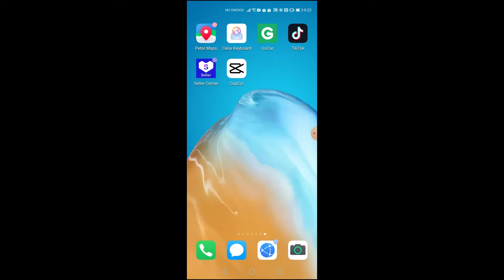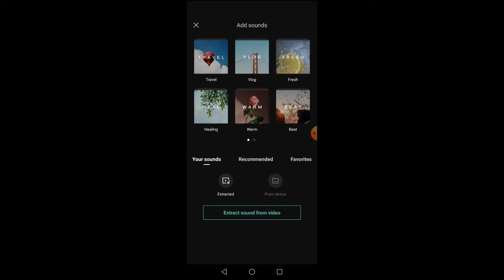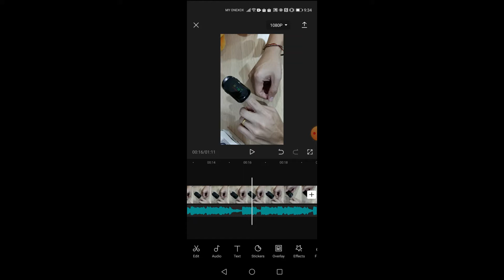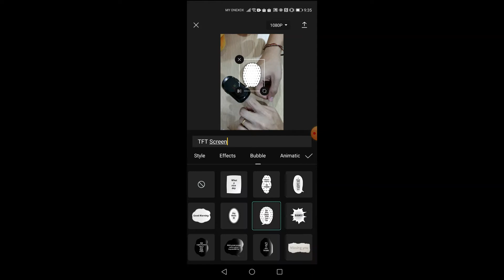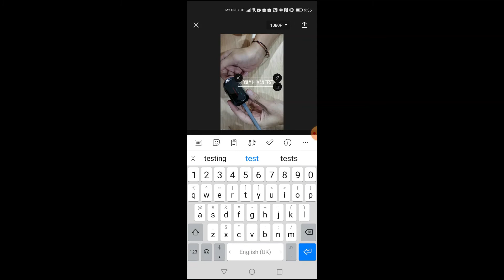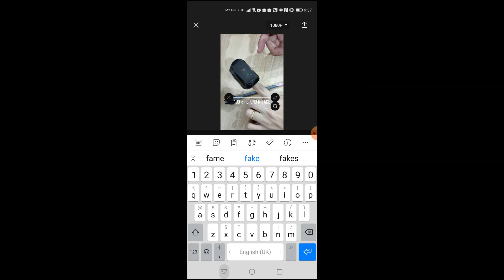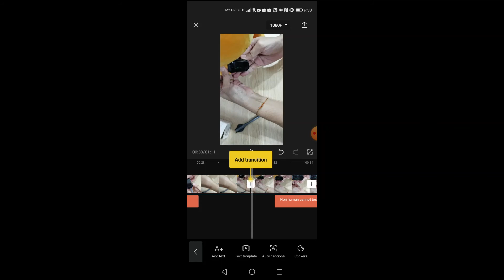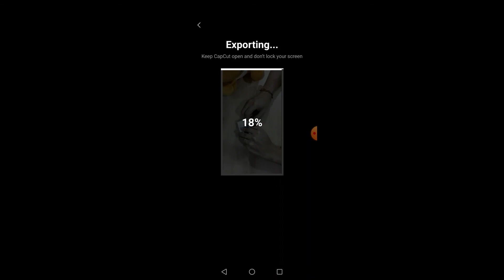如何用电话剪辑视频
这集教你们如何简单用Capcut加工影片。